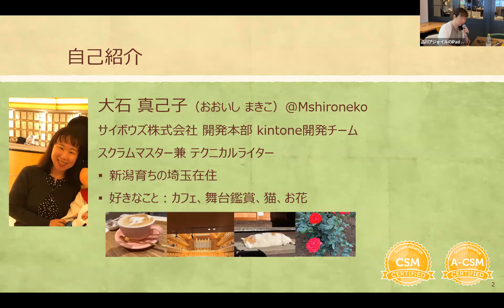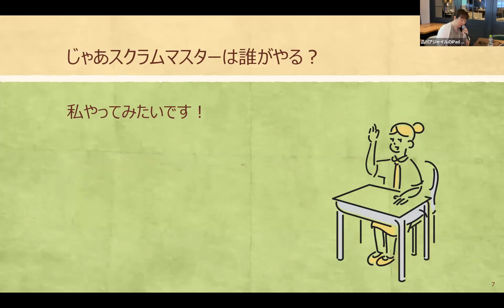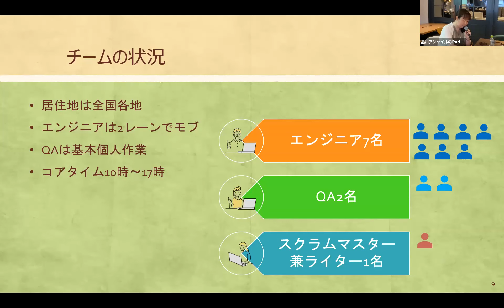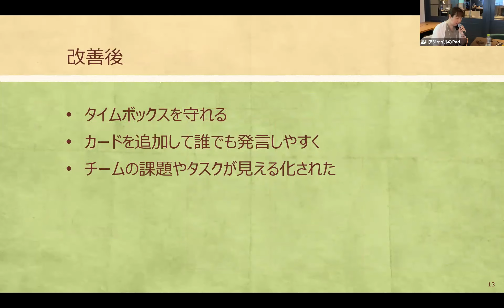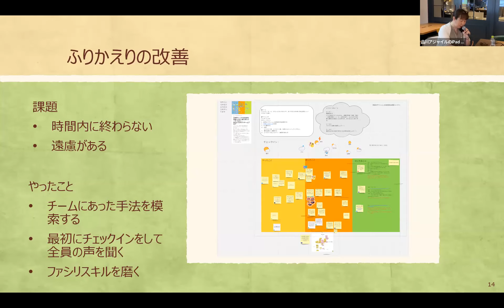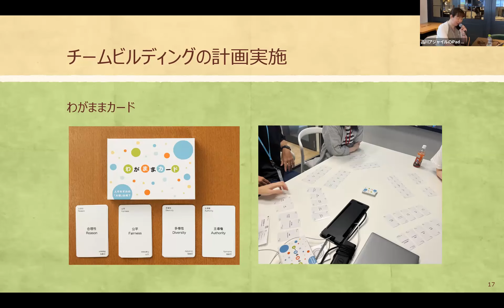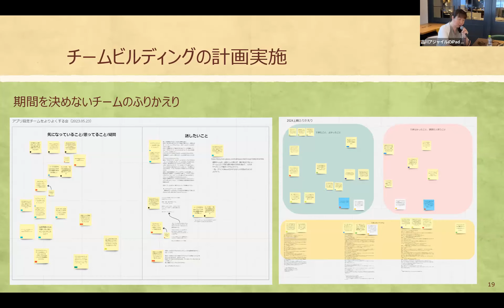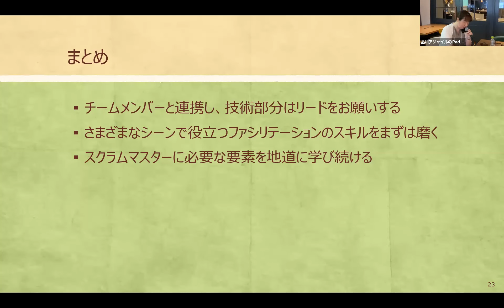非エンジニアの私が試行錯誤の末見出したスクラムマスターの道 - Makiko Ohishi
非エンジニアがスクラムマスターをした場合、チームでどんな動きができるでしょうか？

テクニカルライターの私はスクラムマスターにチャレンジし、試行錯誤の連続ではあったものの、非エンジニアであっても今までの業務経験を活かしてスクラムマスターとして振る舞い、効果を出していくことは十分可能だと現在は考えています。
そんな私の経験から、非エンジニアでスクラムマスターに挑戦してみたい人に、自分もスクラムマスターに挑戦してみたいと勇気を持ってもらえたらと思っています。